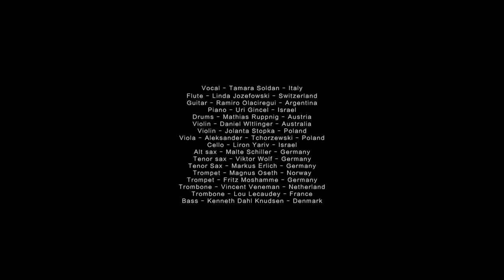Kenneth Dahl Knudsen Orchestra - We'll meet in the rain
I've crossed paths with a lot of people in my life. some for a short time, and some for life... I've meet these people in different ways, but most of them. i've met through other people. Like the drops of rain running down a window, meeting new drops, splitting in new groups... forming beautiful patterns.

Audio/video: Thomas Holmstrøm